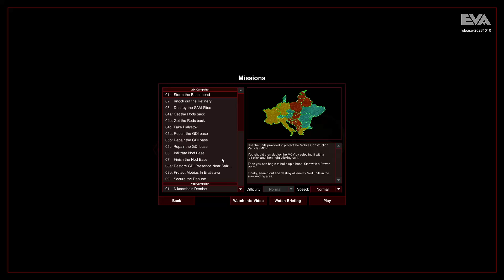OpenRA: Tiberian Dawn | Nod Mission 10A: Terminate Doctor Wong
The tenth Nod mission on Hard difficulty.
Sneaky infantry pretending to garrison the R&D Center.